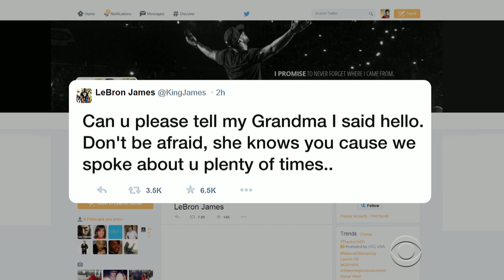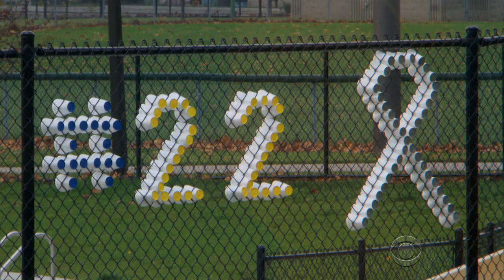Lauren Hill, inspirational college basketball player, dies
Lauren Hill may have had a terminal brain tumor, but dying was the last thing on her mind. As Steve Hartman reports, her sights were set on making it to her first college basketball game - and more importantly, on making a difference in the world.